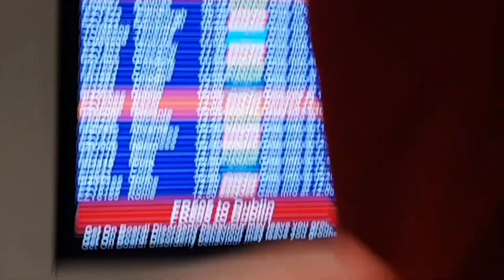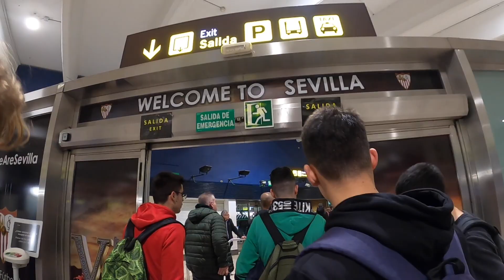SEEING Lionel MESSI LIVE for the FIRST TIME! ● VISITING SEVILLE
Joe, Bap and Cus fly to Seville with Olmo to watch La Liga match Real Betis vs FC Barcelona at the Benito Villamarin stadium. We share some of the quality moments of our weekend as we visit the city of Seville.

We were privileged to watch this genius at play. It is also the only time he has managed a hattrick of assists in a La Liga match!